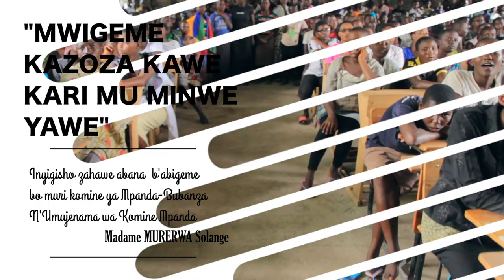Mukobwa Kazoza kawe kari mu Minwe Yawe